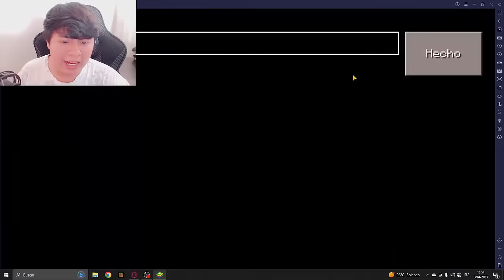La SEMILLA de DAGAR y NACHO en CRAFTSMAN!!! 😱 El Mundo de Dagar y Nacho